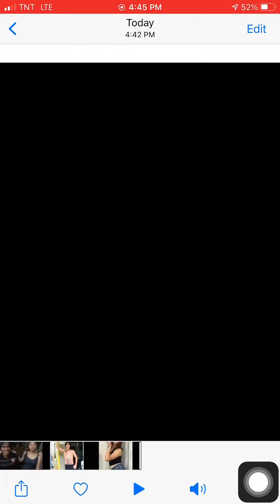Sweet child o mine Dayan Queen ❤️